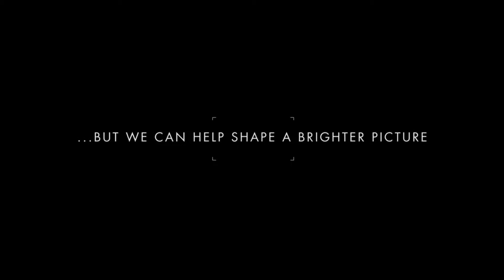(VD 99). Company Profile.: domus inc. Real Estate in Greece.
(Brand Videos / Company Profile). Experience the essence of the domus inc.® brand through this invigorating video, showcasing the unique heritage, global reach and extraordinary lifestyles represented by this extraordinary network of real estate professionals.